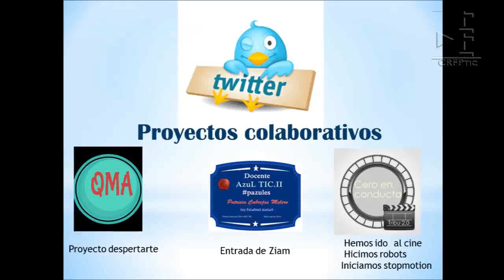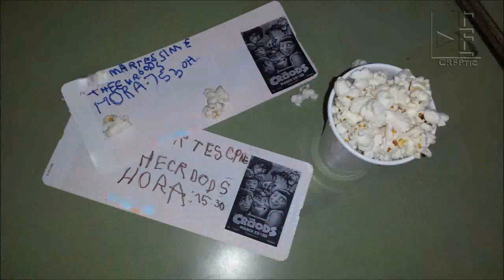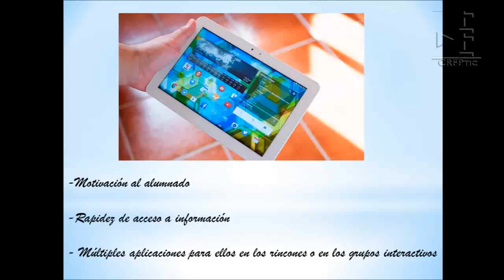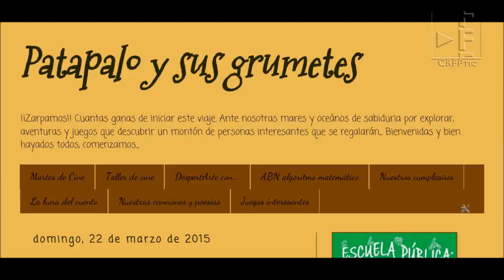Blog, Whatsapp y proyectos colaborativos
Experiencia en el uso de las TIC en el CEIP Simón de Colonia, de Aranda de Duero (Burgos) por Patricia Cabrejas